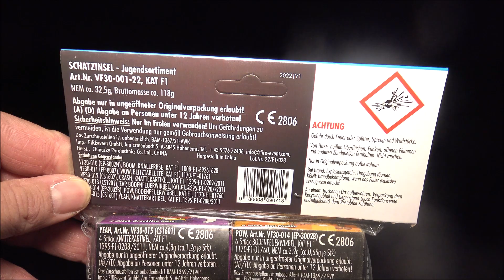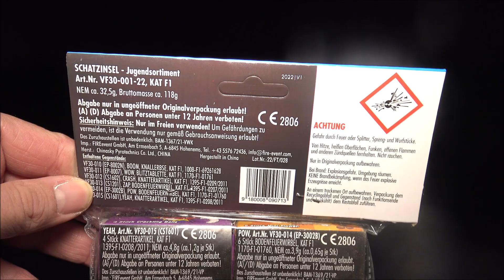Schatz-Insel - FIREEVENT - Kat. F1 Jugendfeuerwerk-Sortiment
6,99 € bei EDEKA, Hamburg
F1-Überraschungspakete von mir kaufen